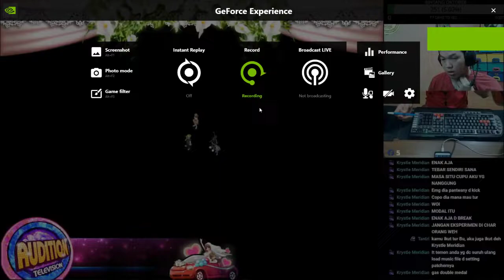Final Tournament Beat UP Audition MoveON!! Thailand Song [ 136 BPM ] Beat UP 8D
Jika ada yang ingin nyumbang mode & lagu, bisa? tentu bisa langsung aja komen divideo ini atau hubungin akun fb Rusher unity linknya ada dibawah :

Lets join and try hard Beat Rush mode

Terima kasih.